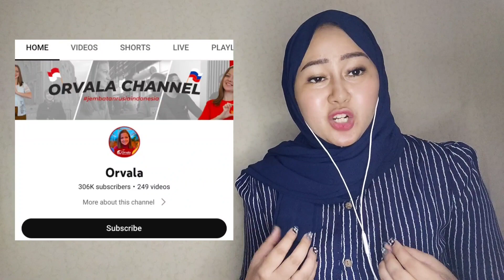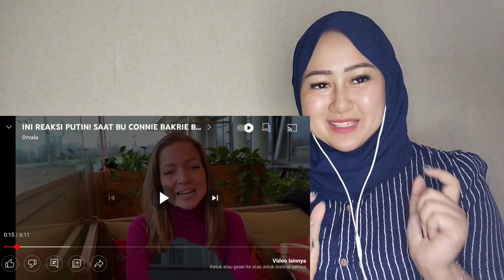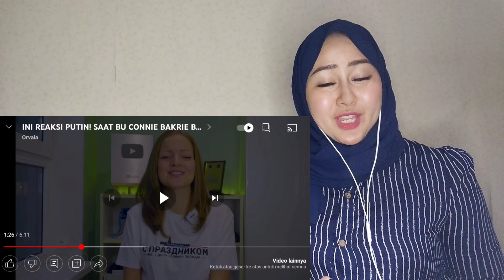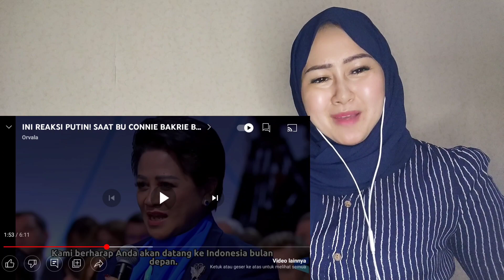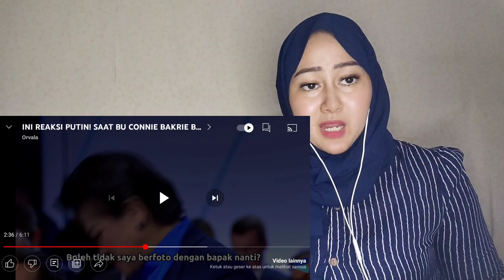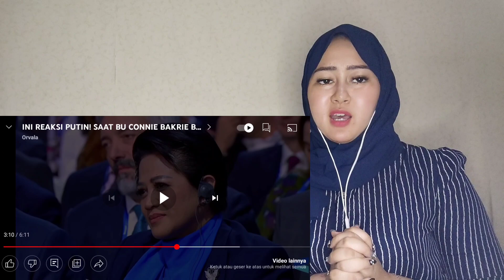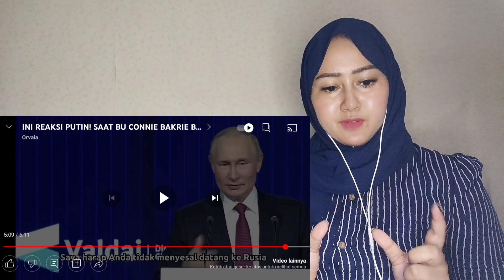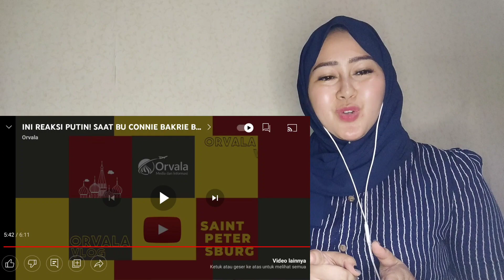REACTION 🇮🇩🇷🇺 KAGET! BEGINI EKSPRESI PRESIDEN PUTIN DIAJAK FOTO BERSAMA BU CONNIE BAKRI??!